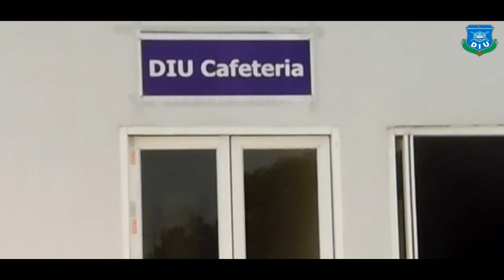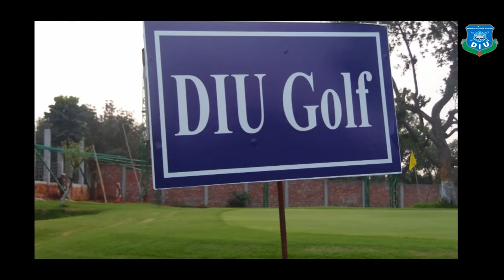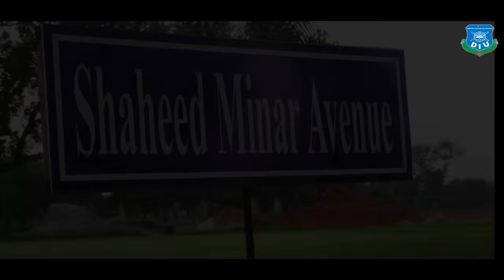Daffodil International University ( Permanent Campus) Documentary By Project KA Official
Project "ka" make this video to promote Permanent campus.